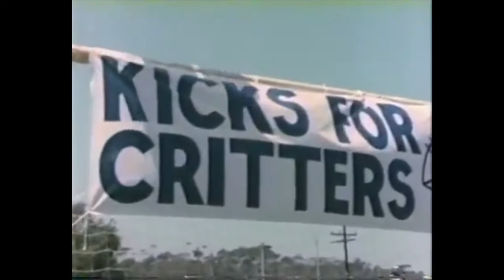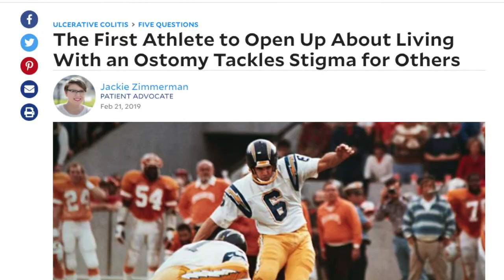Uncommon Engineering Episode 9 - Rolf Benirschke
For our latest episode, we turn to another Aggie legend: Rolf Benirschke. Although best known as a San Diego Chargers Hall of Fame placekicker, Benirschke has carried numerous descriptions in his lifetime – zoology student, athlete, philanthropist, motivational speaker, author, advocate, even game show host. However, one word best sums up every aspect of his life: inspirational.

An outstanding two-sport athlete at UC Davis, Benirschke was drafted into the NFL in 1977, and traded to the San Diego Chargers. Early in his pro career, he was diagnosed with ulcerative colitis and underwent surgery that resulted in his being fitted with two ostomy appliances. He initially feared that his budding career was over, and that his lifestyle would forever be changed for the worse. Through a combination of hard work and his faith, Benirschke “chose better, not bitter” and worked his way back onto the football field in time for the 1980 season. Over the course of his career, he scored 766 points – a Charger record at the time.

During and after his NFL career, Benirschke also exhibited a charitable side that once earned him the NFL Man of the Year Award. He launched an event called Kicks For Critters, later known as the Celebration For The Critters, which has raised millions for the San Diego Kool. Benirschke became an ambassador for the Crohn’s & Colitis Foundation of America and founded Great Comebacks, each of which provide encouragement and support for others who underwent the same ostomy surgery that saved his life years before. He also launched the Rolf Benirschke Legacy Golf Invitational charity event, which even has an award named for legendary Aggie coach Jim Sochor. More than four decades after his surgery, Benirschke continues to inspire and motivate with his message about  “the power of the human spirit.”

Host Dan Hawkins is a 1984 graduate of UC Davis where he majored in physical education and played on the NCAA Division II national championship finalist team in 1982. UC Davis recently won its first Division 1 conference championship in football and Coach Hawkins was awarded the Big Sky and Eddie Robinson National FCS Coach of the Year awards. Coach Hawk has coached every level of football from youth to professional football and in 13 different countries. Along the way, he has collected not only championship hardware, but also priceless experiences.

Hawk has climbed to Mt. Everest Base Camp. Trekked to Machu Picchu and Angkor Wat. Walked the historic Camino de Santiago from France to the coast of Spain. Coach Hawk ran with bulls in Pamplona, swam with great white sharks in South Africa, and dived with the whale sharks in the Gulf of Mexico. Currently he longs to climb Mt. Kilimanjaro and see the gorillas in Africa, along with sailing aboard a tall ship in the Atlantic as a working crew member.